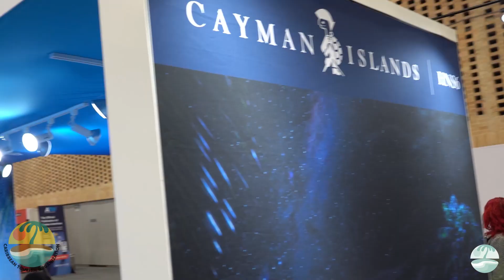Director Rosa Harris at 2024 Routes Americas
The Cayman Islands has set its sights on broadening its horizons with the upcoming expansion of the Owen Roberts International Airport on Grand Cayman. Tourism officials are eyeing opportunities to tap into markets in South America and Europe to bring the world closer to paradise! Rosa Harris, Director of Tourism, shares the vision behind making travel to the Cayman Islands a year-round selection.